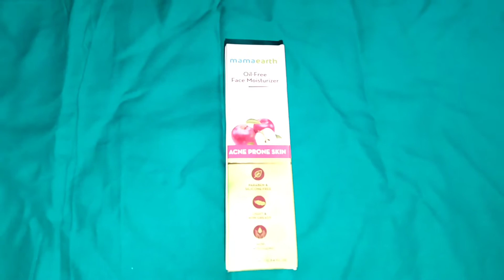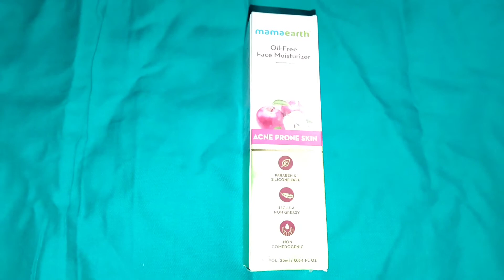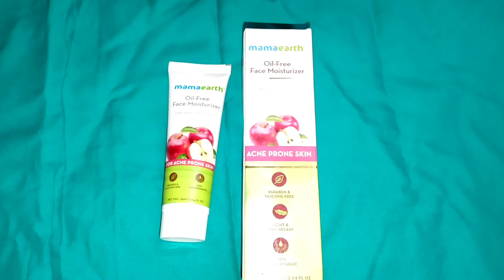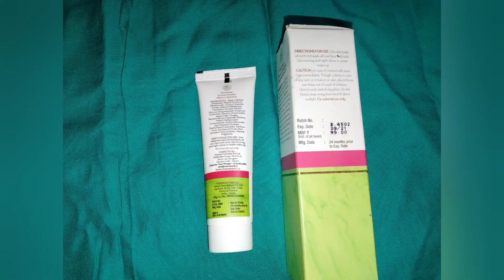mamaearth oil free face moisturizer with Apple cider vinegar